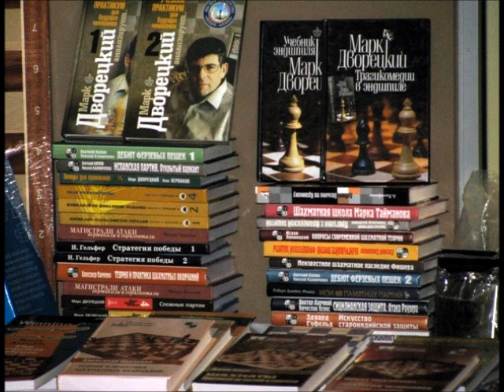Chess Plovdiv 2012 Round 10